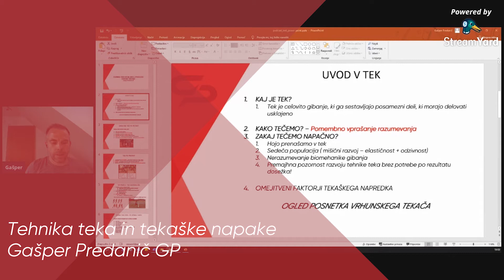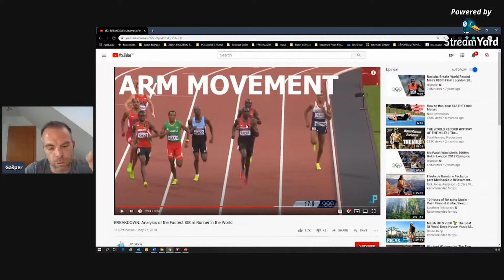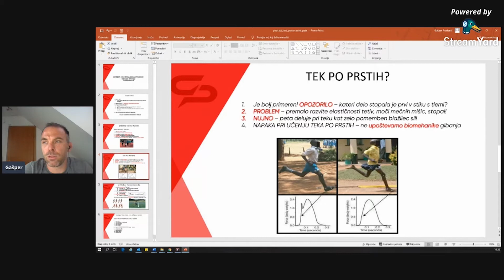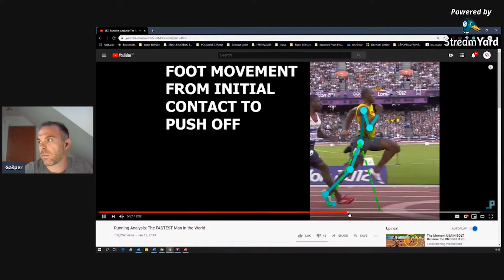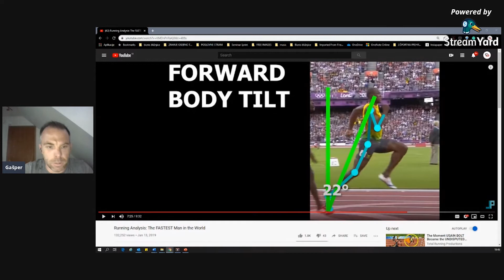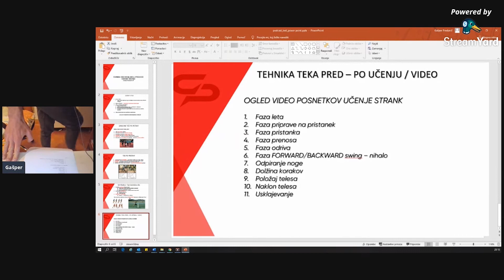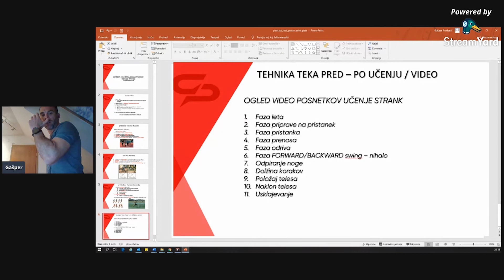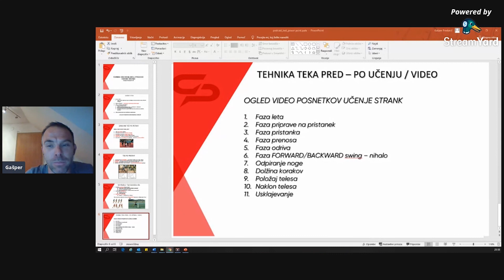Tehnika teka in tekaške napake/Podcast Gašper Predanič/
Tehnika teka sodi med pomembnejše gibalne elemente športno aktivni ljudi. V to skupino sodijo tudi profesionalni športniki, nogometaši, košarkaši in seveda resni tekači. Učenje tehnike teka je zato zelo pomembno, ko želimo športniku omogočiti rezultatski napredek.

Videti celotno sliko teka in razumeti vse faze, ki tek sestavljajo je ključno in pomembno dejanje.

Namreč tek je ekonomično, usklajeno in dinamično gibanje pri katerem se telo upira silam gravitacije. Pomeni sili, ki jih je pri teku in njegovem napredku potrebno razumeti sta horizontalna in vertikalna sila.

Ko govorim o fazah teka so sestavljene iz faze leta, faze pristanka, faze prenosa, faze odriva, faza zamaha in faze priprave na nov tekaški korak.
Najbolj pogoste tekaške napake med katere sodijo izvedba predolgih korakov, tek po petah, tek po prtih, prenizko težišče in nepravilna uporaba rok pri teku so tiste, ki tekaču in tudi športniku onemogočajo varen ni dolgoročen napredek.

Še posebej nevaren je tek po petah, kajti ko tečemo in pristanemo na petni del stopala pri teku se zaradi prevelikih sil prične rušiti gibalni sistem in posledično prihaja do prevelikih nad obremenitev.
Tekaške poškodbe nastajajo v večini primerov zaradi slabe tehnike teka. Med drugimi tudi zaradi preslabo razvitega mišično, vezivnega tkiva, ki tekaču omogoča na eni strani absorbiranje sil in še kako potrebno odrivno moč pri teku.

V live podcastu tehnika teka in tekaške poškodbe vam na razumljiv način predstavim načine, ki vodijo do boljšega tekaškega koraka.
Vse od tega, zakaj tečemo narobe, katere mišice so pri teku pomembne in na koncu skupaj pregledamo analize tekaških korakov različnih udeležencev, katerim sem pomagal pri izboljšanju tekaškega koraka.